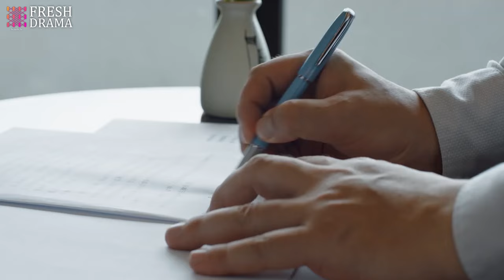Evil man wanna have a one-night s tand with the beauty, but the woman who shows up is his wife!